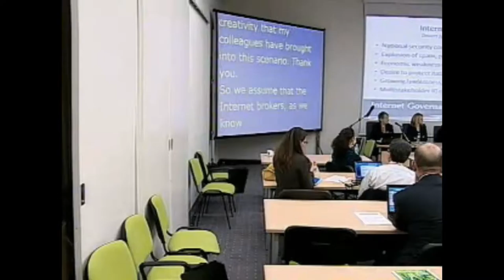IGF USA, 2010: Scenarios discussion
Cade introduces Iren Borissova of VeriSign, who shares the results of a discussion of a potential 2020 scenario in which fragmentation of the Internet leads to a divisive global environment.

This was recorded in Washington, DC, in July 2010 at the Georgetown University Law Center. Recorded by the Imagining the Internet Center, a non-profit, global-good initiative of Elon University, located in North Carolina, USA,